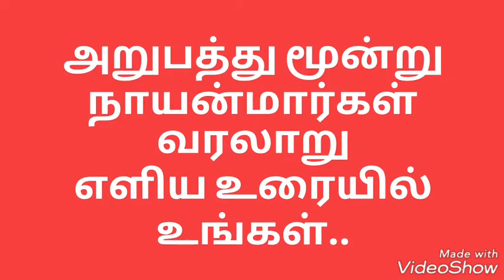அறுபத்து மூவர் நாயன்மார்களின் கதைகள்|திருக்குறிப்புத்தொண்ட நாயனார்|Nayanar history|ANS 24/7 TAMIL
அறுபத்து மூவர் நாயன்மார்களின் அற்புதக்கதைகள்,
The history of 63 Nayanamars,
திருக்குறிப்புத்தொண்ட நாயனார்,
-சிவனடியருக்கு துணி துவைத்துத்தொண்டாற்றியவர்,
Tiru Kurippu Thonda Nayanar,
Tirukuripputhonda Nayanar,
Thiru kuripputhonda Nayanar,
Nayanar history,Nayanar puranam,
63 Nayanmargal,சிவபுராணம்,திருவாசகம்,
Thiruvasagam,Shiva puranam,